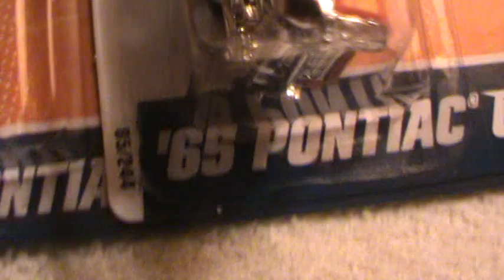65 Pontiac GTO Street Beasts series Hot Wheels